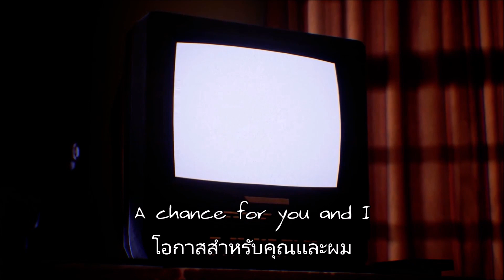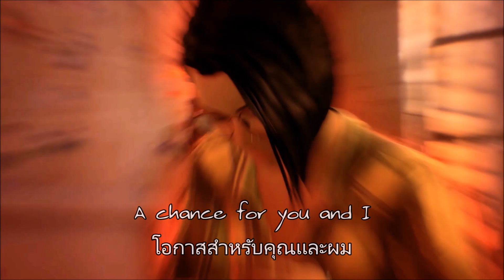Think of the Children - Alabaster Daydreams (Lylics) เเปลไทย GMV Life is Strange: True Colors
Credit: dadw adadwds (for an awesome lylics), Think of the Children, Life is Strange: True Colors, and Google Translate
ถ้าผิดพลาดก็ขออภัยด้วยนะครับผม

ด้วยรักเเละวันเสาร์โว้ยยยยย